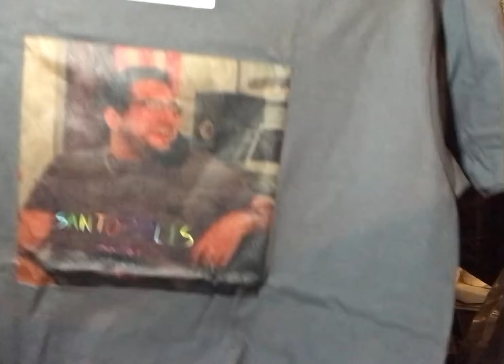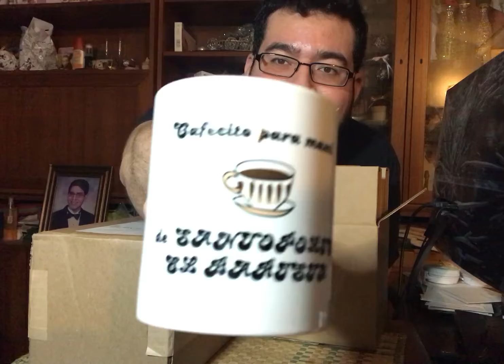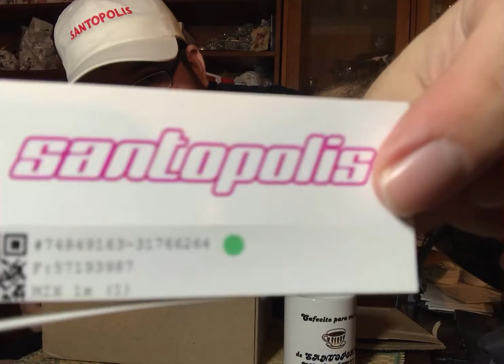Unboxing artículos tienda SANTOPOLIS online!